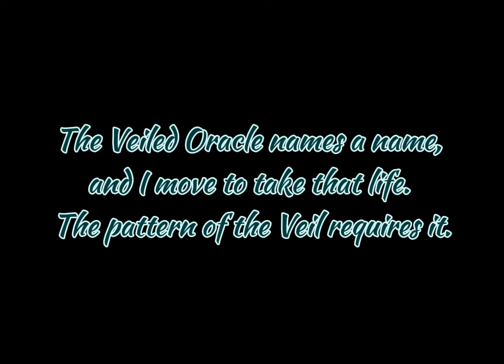The Lore of Mortred, The Phantom Assassin - DotA 2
Through a process of divination, children are selected for upbringing by the Sisters of the Veil, an order that considers assassination a sacred part of the natural order. The Veiled Sisters identify targets through meditation and oracular utterances. They accept no contracts, and never seem to pursue targets for political or mercenary reasons. Their killings bear no relation to any recognizable agenda, and can seem to be completely random: A figure of great power is no more likely to be eliminated than a peasant or a well digger. Whatever pattern the killings may contain, it is known only to them. They treat their victims as sacrifices, and death at their hand is considered an honor. Raised with no identity except that of their order, any Phantom Assassin can take the place of any other; their number is not known. Perhaps there are many, perhaps there are few. Nothing is known of what lies under the Phantom Veil. Except that this one, from time to time, when none are near enough to hear, is known to stir her veils with the forbidden whisper of her own name: Mortred.